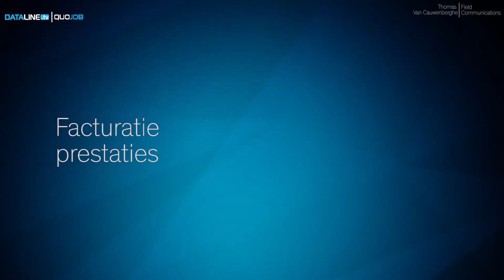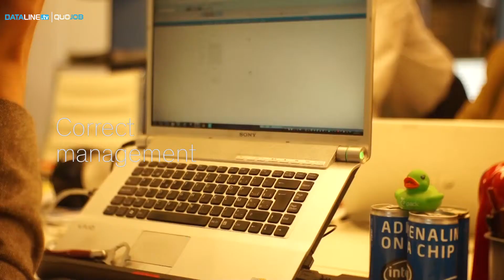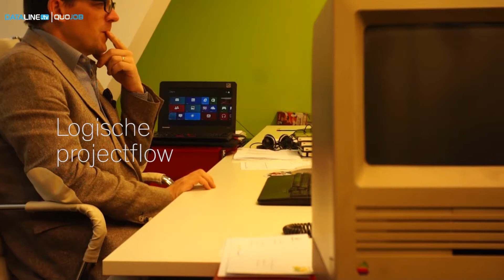Field & Urban Communication over QuoJob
Lieven Hérie, zaakvoerder